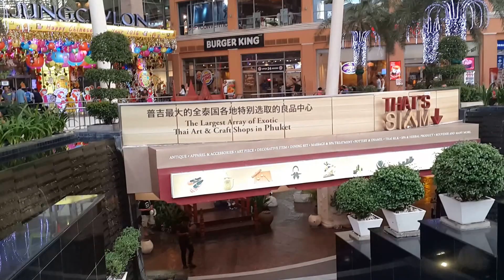28.1.2016 PATONG BEACH,FRONT JUNCEYLON MALL,PHUKET.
AFTERNOON FRONT JUNCEYLON MALL,BIGGEST SHOPPING CENTER PHUKET.